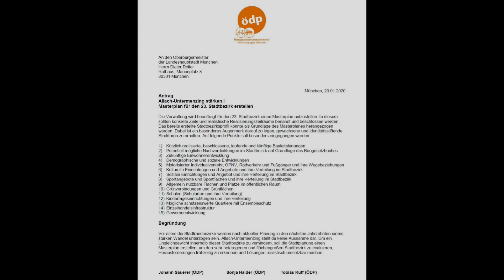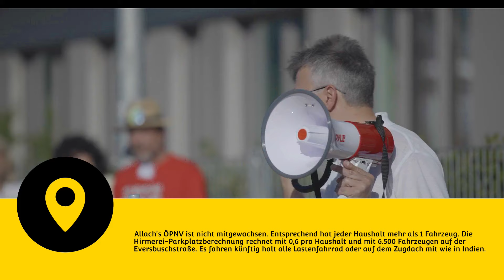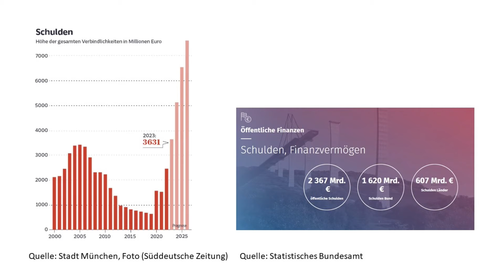AllachLiving Protest pro Natur und Infrastruktur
AllachLiving protestiert gegen den Bauwahnsinn in München! Die baulobby-freundliche Münchner Stadtregierung zerstört nicht nur die Natur, sondern auch unsere Zukunft.

Unser Protest gegen die ruinöse infrastruktur- und zukunfts-planfreie Errichtung von festen Unterkünften aller Art mitten in Biotopen und Grünflächen in Allach und München geht weiter!
Wir geben niemals, niemals, niemals auf!

Sowohl auf Facebook als auch Instagram:      AllachLiving